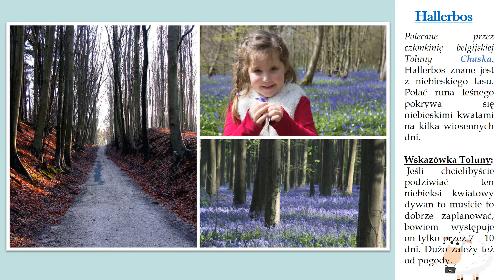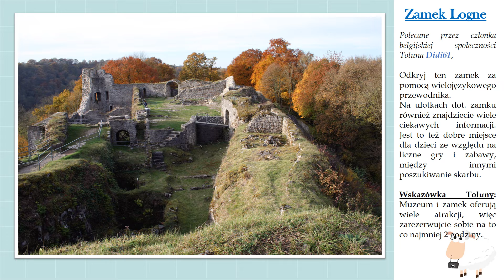Wycieczka Toluny - Belgia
Odkryjcie z nami Belgię, której jeszcze nie widzieliście!